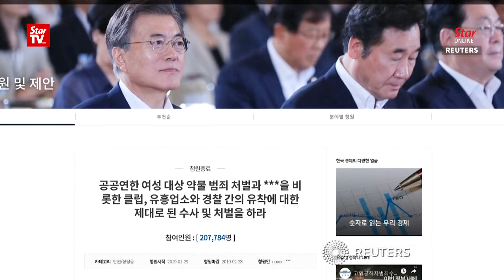Sex, lies and video: K-pop world rocked by sex scandals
South Korea police are questioning two K-pop stars, including boyband Big Bang's Seungri, over allegations of sex tapes, secret chat about rape, and deals facilitated by prostitutes.